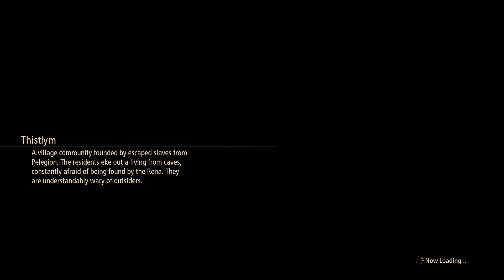25 - Hegyi vízesés - Tales of Arise